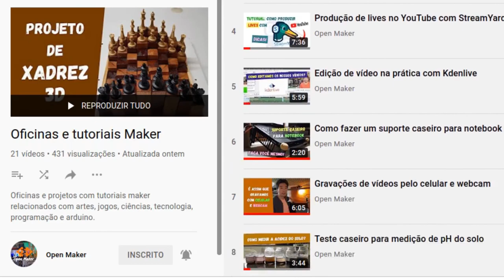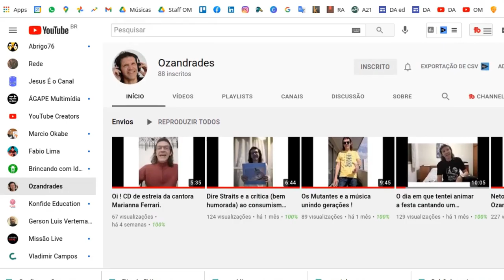É isso que o Open Maker tem pra te oferecer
Apresentação do coletivo ou comunidade Open Maker, endereço em São Paulo/SP,  licenças abertas Creative Commons, os três conteúdos publicados semanalmente (jovens, música e tutorial), playlists do canal, site com apostilas publicadas, convite para participação gratuita.

Apresentação e edição de vídeo: Marcio Koba

Link para videoconferência no Google Meet aos domingos das 15 às 18h